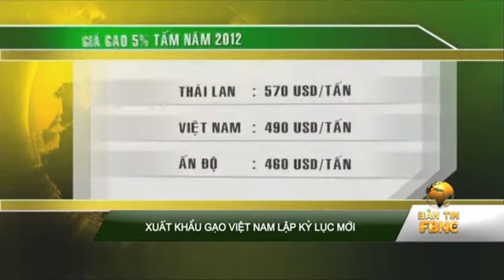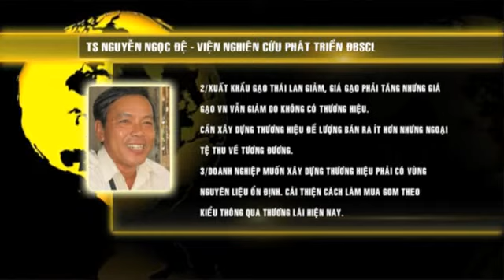Xuất khẩu gạo Việt Nam lập kỉ lục mới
Theo số liệu của Hiệp hội lương thực (VFA), xuất khẩu gạo Việt Nam năm 2012 ước đạt hơn 7,5 triệu tấn, Với mức xuất khẩu trên, Việt Nam đã lập kỷ lục mới về lượng gạo xuất khẩu.